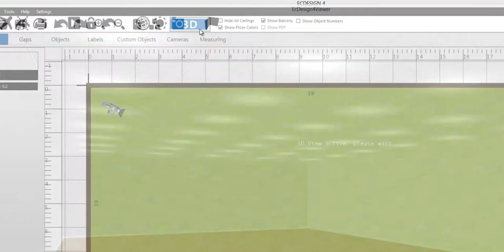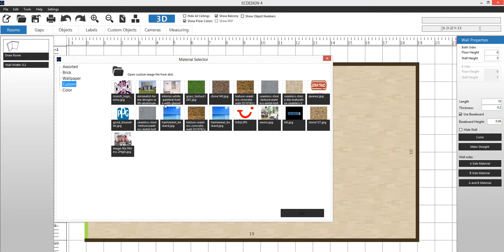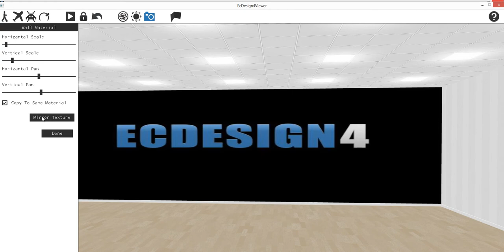Advanced wall options in ECDESIGN 4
See how you can customize, tweak materials used on walls.
Video also explains how to add custom images on walls.